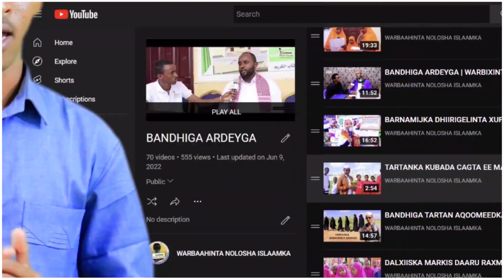Ku Dhaqanka Qur'anka Kariinka Ah | Suldaan Mustafe Ibraahim